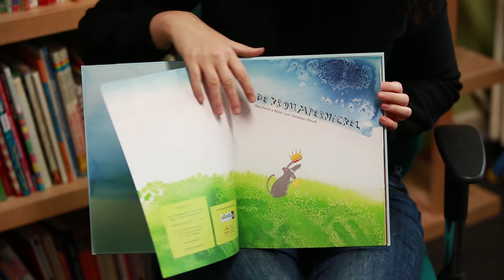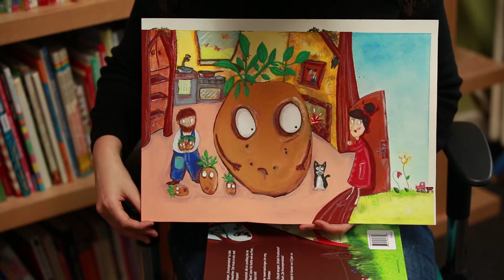De Kroumpernéckel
Zur Reportage "Geschichtenerzählerin" (revue Nr. 43)